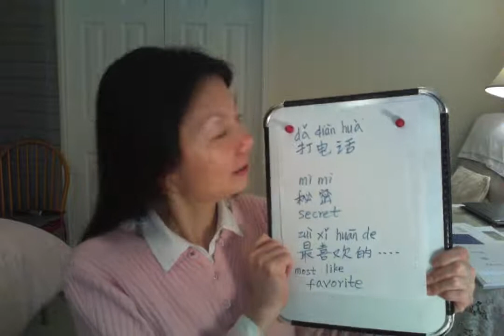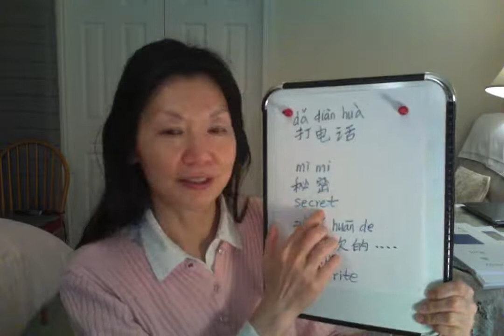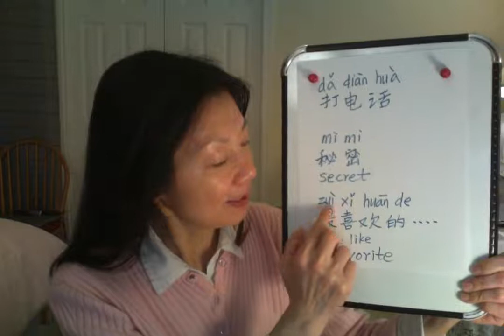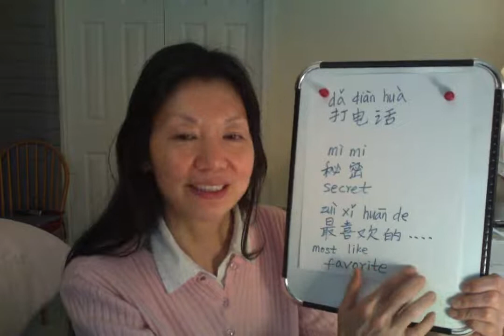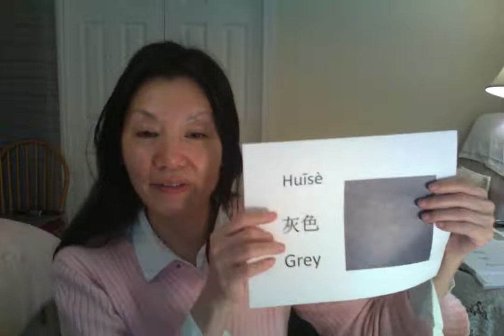🎈# 29 Favorite/ zuì xǐhuān de／ 最喜欢的 colour/yánsè／颜色 like/ xǐhuān／ 喜欢 most/ zuì／ 最of/ de／ 的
favorite/ zuì xǐhuān de／ 最喜欢的/ colour/yánsè／颜色/ like/ xǐhuān／ 喜欢/ most/ zuì／ 最
of/ de／ 的purple/ zǐsè／ 紫色/ Pink pink／ 粉红色/ green/ lǜsè／ 绿色 / Orange red/ chéngsè sè／ 橙色

REE:Quickly learn Chinese with yingying （ from 0 ）
I  am  Chinese teacher : YINGYING